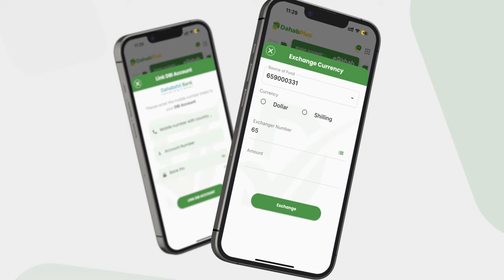XOG: Mid kamid ah ilaalada Salaam Bank iyo dad shacab ah oo ku dhintay qaraxii ka dhacay Muqdisho.